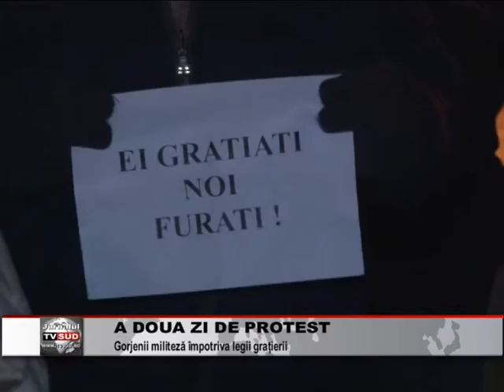a doua zi de protest